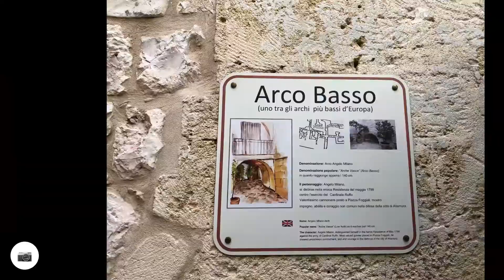Shopping ad Altamura cibo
Amo viaggiare; viaggiare arricchisce la mente. Non importa dove vai, l'importante è andare.

Mi volete seguire in tutte le mie avventure e sapere in ANTEPRIMA dove sto andando e dove farò i video che poi vedrete sul canale?
Niente di più facile:
Se hai PACER: AvventureAllaPortataDiTutti
Se hai Instagram: Avventureallaportataditutti
Se hai Twitter: AvvenuteAllaPortataDiTutti
Se hai Facebook: AvventureAllaPortataDiTutti
Seguimi!
Il sito web dove pubblico anche fotografie dei miei viaggi (ed anche i video che carico qui sopra): viaggiandoo.it

PS: questo elenco è in continuo aggiornamento quindi ti consiglio di darci SEMPRE un'occhiata per vedere se sono raggiungibile anche altrove! Se vuoi, suggeriscimi anche dove potrei iscrivermi e non l'ho ancora fatto. I suggerimenti SONO SEMPRE BEN ACCETTI!

Tutto questo è possibile grazie al mio lavoro. Ho un agriturismo, vi lascio il link al sito se voleste venire a trascorrere le vostre ferie e così a finanziarmi, sempre ben accetto!!! :)